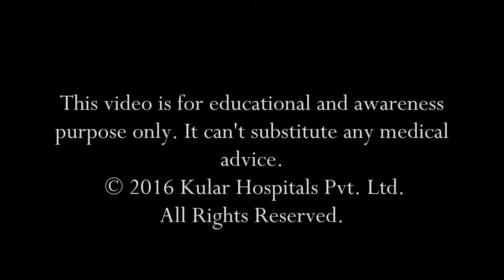Role of Exercise|Lost 23kgs in 3months after MGB|Best Weight Lose Surgery|Punjab, India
A 46 yrs male from  Dist. Ferozpur, Punjab,  India , got Mini Gastric Bypass  by Dr. Kular at Kular Hospital, Bija, India.He  is 3 months  post surgery and lost 23 Kilos. He is sharing his experience of bariatric surgery. He is taking moderate volume of diet without  nausea and vomiting.